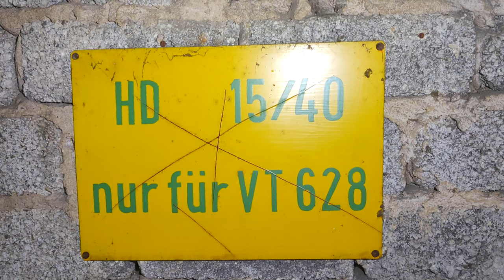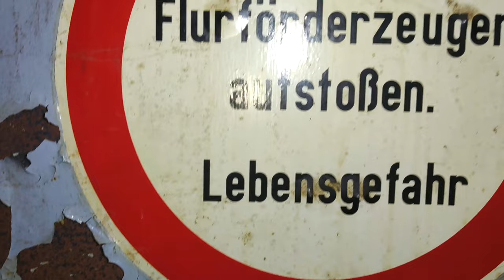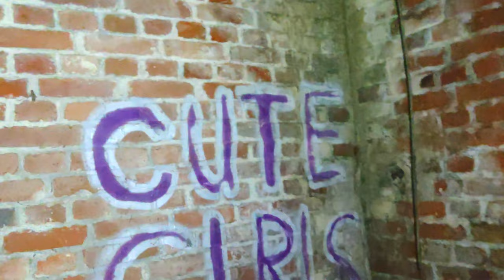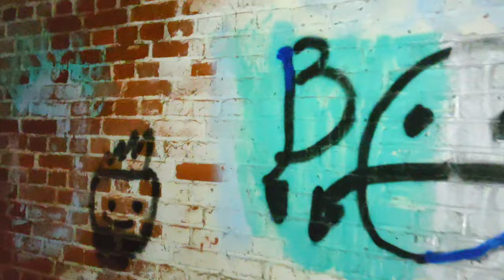LOSTPLACE: Altes Bahnbetriebswerk seit 40 Jahren verlassen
Ein altes Bahnbetriebswerk welches seit 40 Jahren nicht mehr im Betrieb ist.